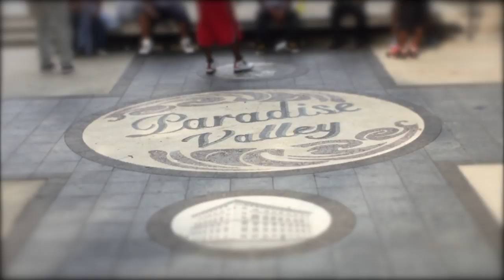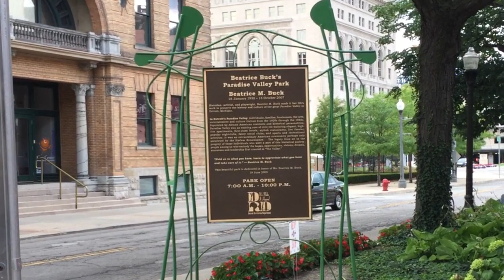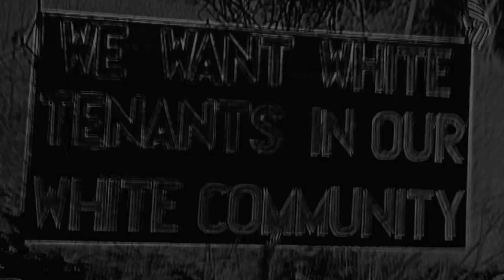1943 Riots '16